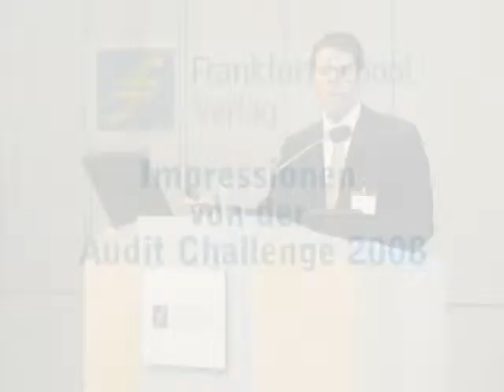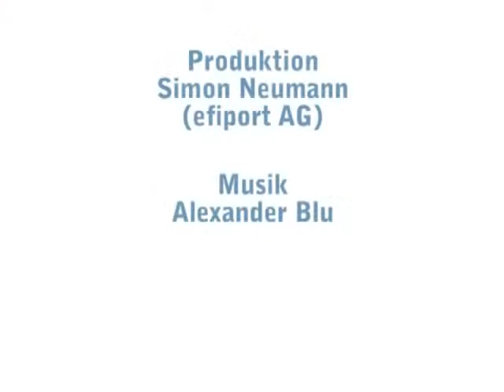Audit Challenge - Impressionen 2008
Die Audit Challenge ist die Fachkonferenzreihe für Revisionsmethodik und strategische Weiterentwicklung der Internen Revision im deutschsprachigen Raum.

Audit Challenge 2008: Excellence in Internal Audit
am 8./9. April 2008 inkl. Skyscraper-Dinner

Podiumsgäste und Fachreferenten u.a.:
• Dr. Christian Burmester, General Manager London Branch, Landesbank Berlin AG
• Dr. Detlef Hosemann, Bankdirektor, Bereichsleiter Kreditrisiko- und Konzerncontrolling, Landesbank Hessen-Thüringen Girozentrale
• Hartwig Kock, Konzernrevisionsleiter, Commerzbank AG
• Dr. Stefan Hirschmann, Bank-Verlag Medien GmbH, Bereichsleiter Zeitschriften
• Dr. Roland Busch, Vorstand Finanzen & Personal, Lufthansa Cargo AG
• Hans-Jürgen Fahrion, Partner Advisory, Leiter Management Assurance Services, KPMG
• Michael Krumm, Vicepresident Audit -- Corporate Functions, Knowledge Management, Siemens AG
• Frank Romeike, Chefredakteur der ZRFG, Zeitschrift Risk, Fraud & Governance

Themenschwerpunkte u.a.:
• Vor- und Nachteile von „antizipierenden vs. statischen Revisionsorganisationsformen"
• Outsourcing MaRisk neue Anforderungen an die Interne Revision
• Strategisches Balanced-Scorecard-Modell für Interne Revision
• Blickwinkel und Methoden zur Erstellung von risikoorientiertenPrüfungslandkarten
• Implementierung 8. EU-Richtlinie -- Die Interne Revision zwischen den Stühlen?